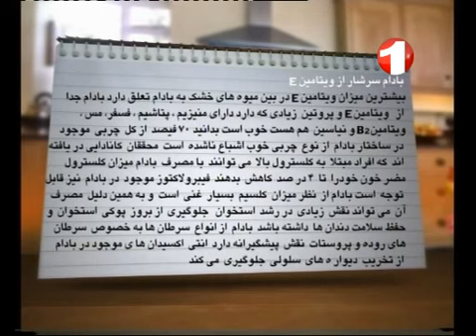1TV AFGHANISTAN COOKING SHOW_09 04 2013